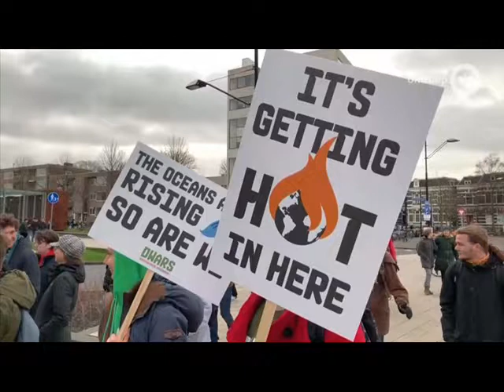****sign of the times - Harry Styles - cover Bart Leffers****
just stop crying. it'll be allright